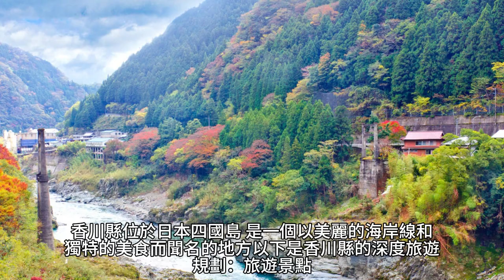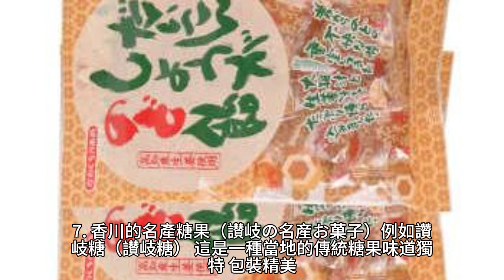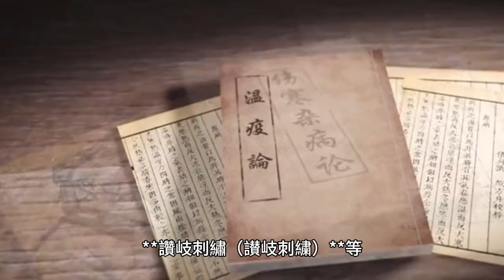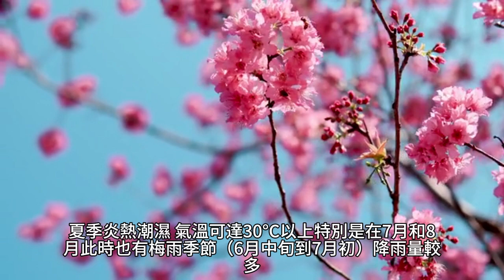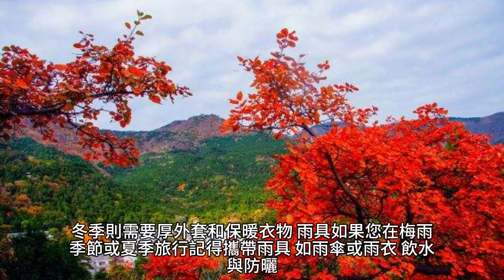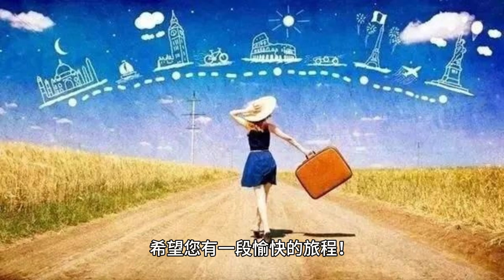日本香川縣全攻略：深入探索讚岐烏冬的故鄉與隱藏寶地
香川縣位於日本四國島，是一個以美麗的海岸線和獨特的美食而聞名的地方。以下是香川縣的深度旅遊規劃：

旅遊景點
栗林公園
這是一座擁有400年歷史的大型日式庭園，園內有美麗的湖泊、山丘和茶室，是欣賞自然風光和享受悠閒時光的理想場所。

金刀比羅宮
又稱為「琴平神社」，這是一座位於高山上的神社，有著悠久的歷史和壯麗的建築。參拜這裡的過程也需要爬上長長的階梯，是體驗當地文化的好機會。

讚岐うどん博物館
專門介紹讚岐烏冬的博物館，您可以了解這道傳統美食的歷史和製作過程，還可以親手體驗製作烏冬。

高松城跡
高松城的遺跡，曾經是香川縣的主要城堡，現在是一個可以散步和欣賞歷史遺跡的好地方。

直島
直島是一個充滿藝術氛圍的島嶼，擁有許多當代藝術館和裝置藝術作品。主要的藝術場所包括地中美術館和安藤忠雄設計的建築。

博物館
香川縣立美術館
展示香川縣的當地藝術作品及日本和國際藝術家的作品。

讚岐民藝館
這裡展示了讚岐地區的傳統工藝品，讓人可以了解當地的工藝文化。